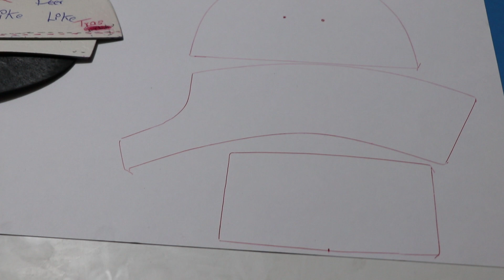PATRONES DE GORRAS 5 PANELES SOLARES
hola como estan les dejo el video de los patrones y los materiales que uso para armar las gorras 5 paneles..